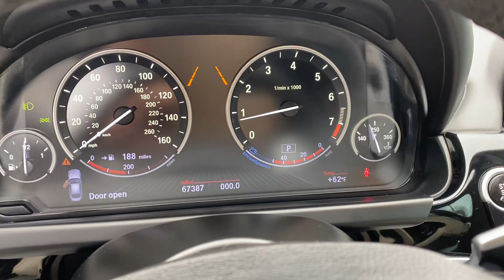2013 BMW 650i xDrive Gran Coupe For Sale